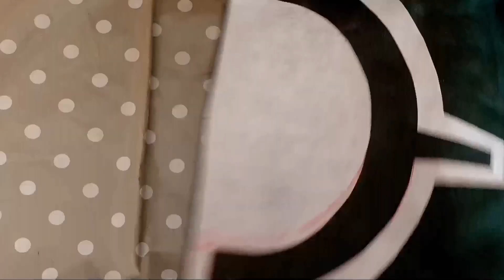Amazing neck line// Butterfly neck line// front and back neck line// latest neck line 2023